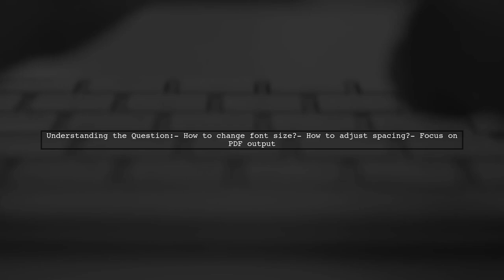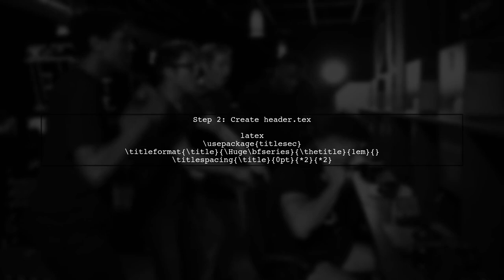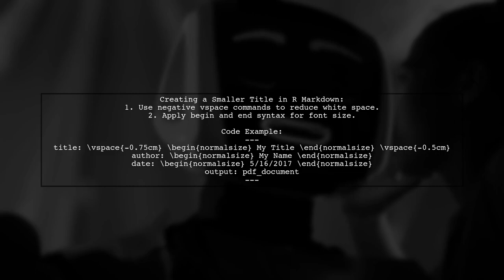How to Set Title in R Markdown for PDF Output: A Step-by-Step Guide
In this video, we will explore the essential steps to set a title in R Markdown when generating PDF outputs. Whether you're creating reports, academic papers, or presentations, having a well-defined title is crucial for clarity and professionalism. Join us as we guide you through the process, ensuring your documents stand out with the perfect title formatting.

Today's Topic: How to Set Title in R Markdown for PDF Output: A Step-by-Step Guide

Related to: rmarkdown, titleinrmarkdown, pdfoutput, rmarkdowntutorial, step-by-stepguide,